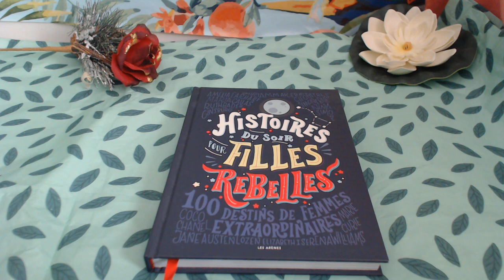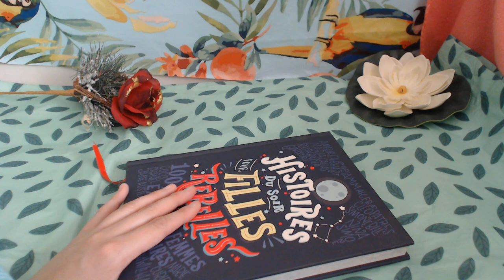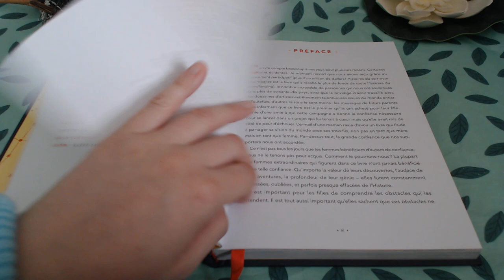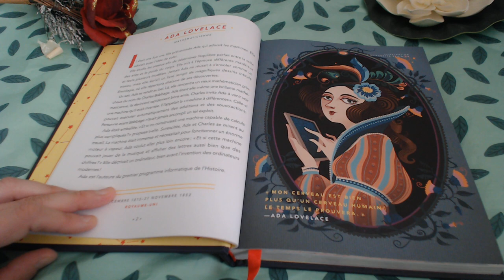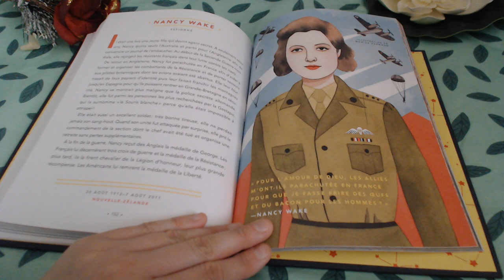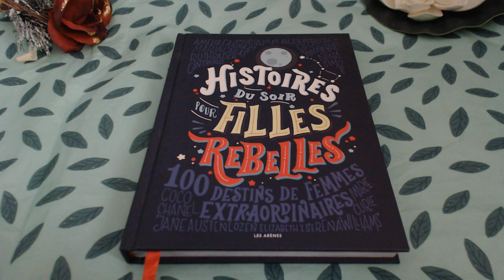2406 Présentation Livre Histoires du soir pour filles rebelles de E Favilli et F Cavallo A offrir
Coucou les belles étoiles,
ce livre est très intéressant! A découvrir, à offrir et à s'offrir!
Passez une superbe journée!
Bisous lumineux
Steph